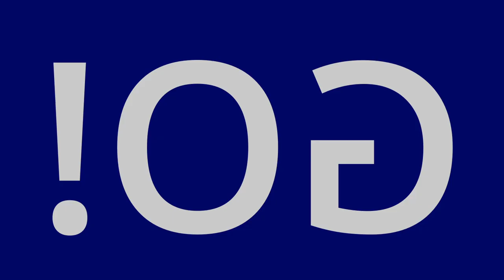Boeing 747 (3, 2 , 1 go! meme).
haha Plane go brrr.
This was for meme purposes.